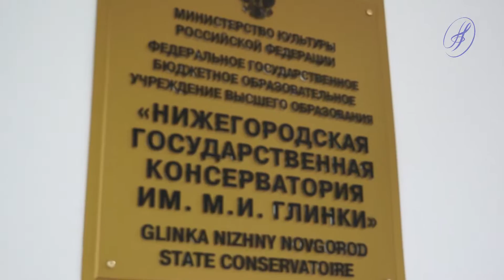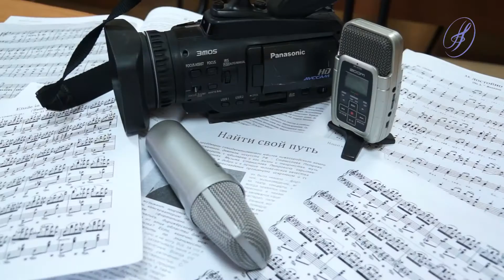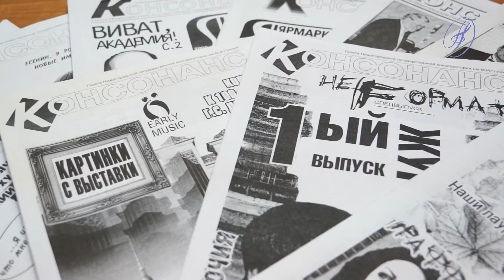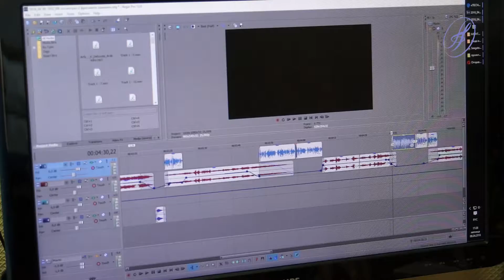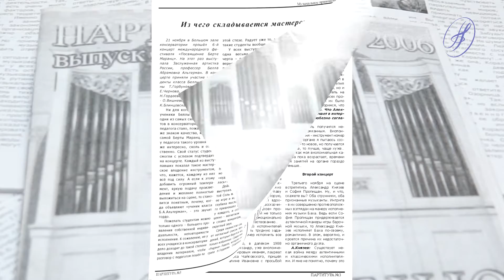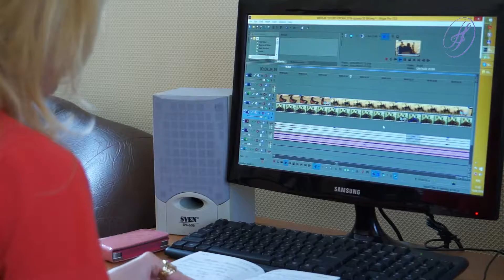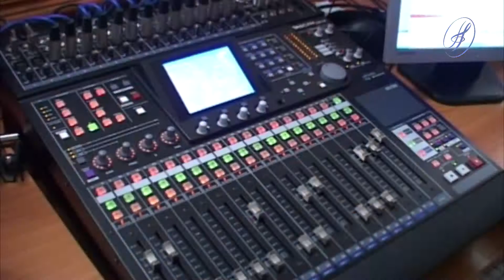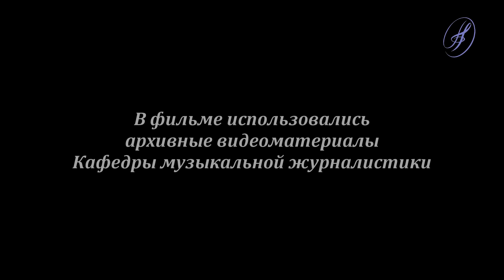В ритме музыкальной жизни. Автор – Сорокина Виолетта, 2016 год. О кафедре «Музыкальной журналистики»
К 70-летию консерватории. Фильм об одной из самых молодых кафедр в ННГК им. М. И. Глинки - кафедре «Музыкальной журналистики».